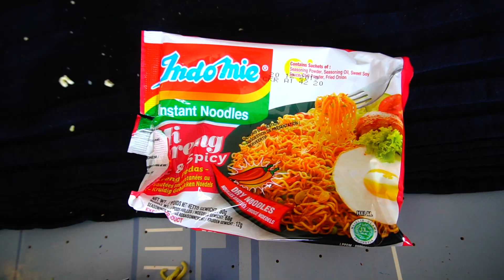Test: Noodles van de Toko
Mooie verpakkingen, felle kleurtjes, rare teksten.
Zo zien de noodles van de Toko eruit.
Maar smaken ze ook nog een beetje?
Dat gaan we testen.